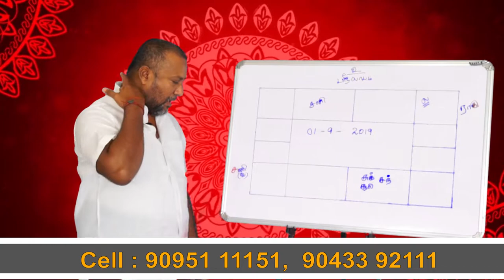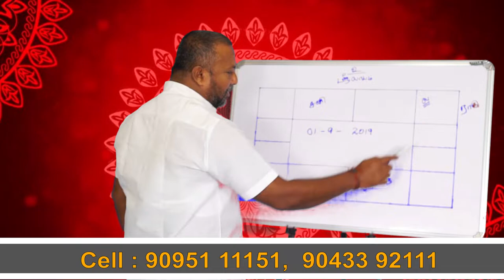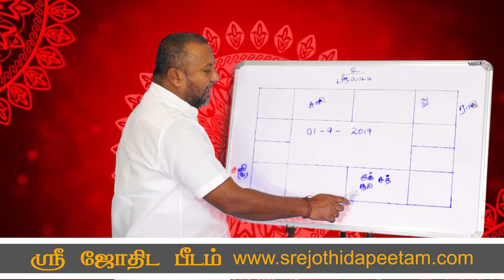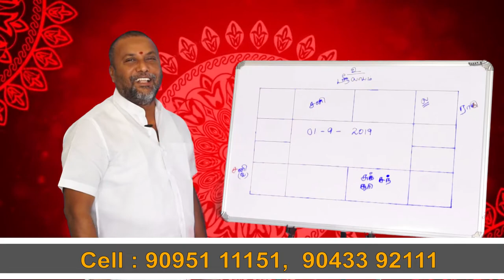வெளி நாட்டில் படிப்பதற்கு வாய்ப்பு கிடைக்குமா...